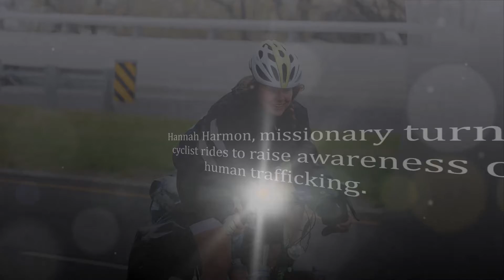Riding against Traffic stops in Manchetser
Activist seeks to raise awareness of human trafficking by riding across America.